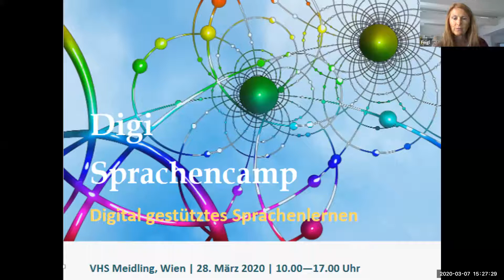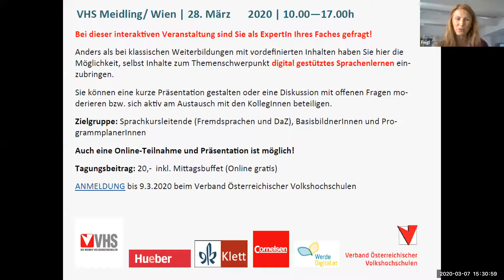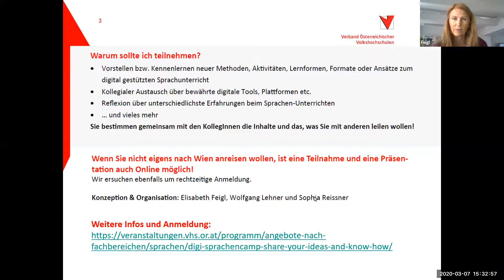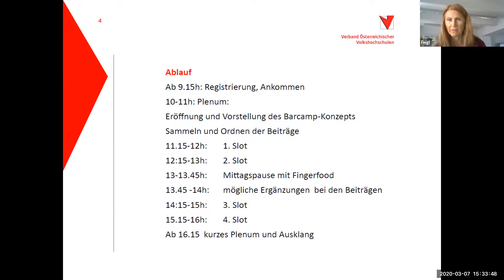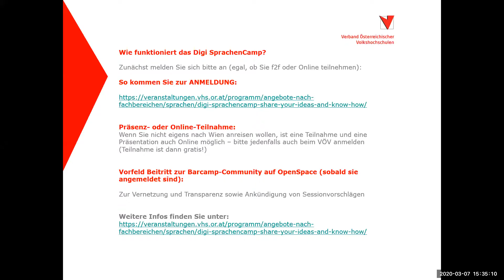Feigl-Bogenreiter: Digi-Sprachencamp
Beitrag von Elisabeth Feigl-Bogenreiter im Rahmen der DaFWEBKON 2020:

Lernen Sie das Digi-Sprachencamp kennen! Am Samstag, 28. März 2020 / 10-17 Uhr können Sie Ihre Teilnahme individuell flexibel gestalten: so aktiv oder so passiv wie Sie möchten, präsent vor Ort an der VHS Meidling in Wien, Österreich oder virtuell in Form einer Online-Teilnahme.  Dieses Barcamp ermöglicht das Kennenlernen von neuen digital gestützten Unterrichtsmethoden, sowie diesbezüglichen Austausch und Vernetzung. Anders als bei traditionellen Weiterbildungen können Sie als Unterrichtende hier die Inhalte selbst mitbestimmen. Sie entscheiden, ob Sie etwa ein neues digitales Tool präsentieren wollen, eine Diskussion zu einer von Ihnen gewählten Thematik moderieren oder etwa „nur“ an den diversen Sessions teilnehmen wollen.